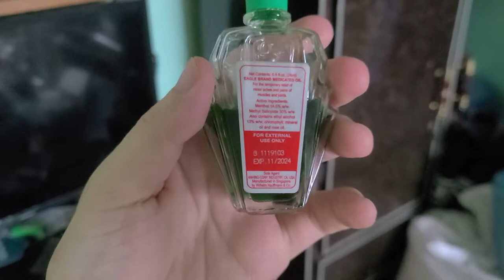Green Oil Cures Everything in Vietnam